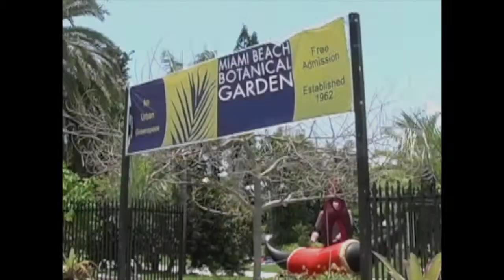IRREVERSIBLE_ Giants in the City by Alejandro Mendoza featuring Mariano Costa Peuser.mov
GIANTS IN THE CITY
Why Public Art?

Public art stimulates public spaces, which encourage a sense of ownership and pride within the community, acting as a landmark or gathering place. It encourages sport activities and relaxation, contemplation in nature, heightened perceptions and the process of creative thought.

These are just some of the benefits arts /GIANTS IN THE CITY can bring to a community

  1. A valuable art in public places exhibition tool for creating strong communities.

  2. It improves overall achievement for adults and children, creates strong social networks,

  3. Brings together diverse groups of people,

  4. Fosters a sense of community and builds relationships.

HOW TO BECOME A GIANT?